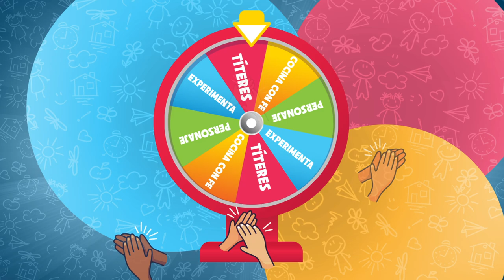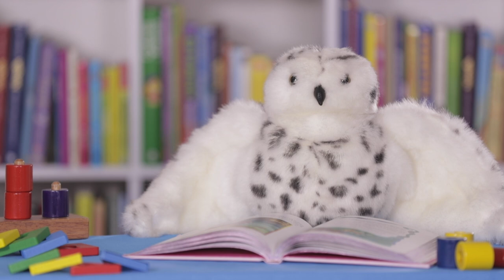Cdfe Niños culto virtual - El buen reporte - Septiembre 27